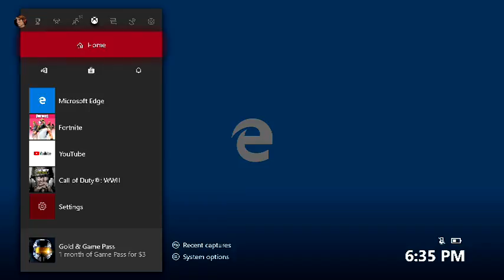FORTNITE 29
Description here.